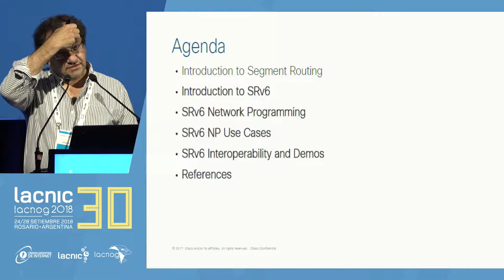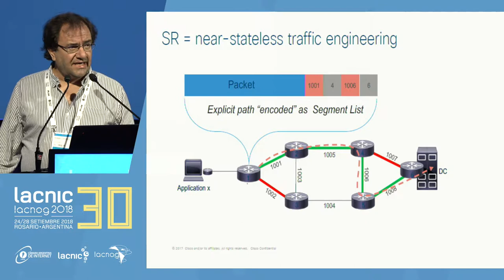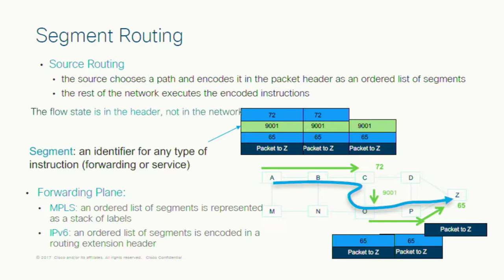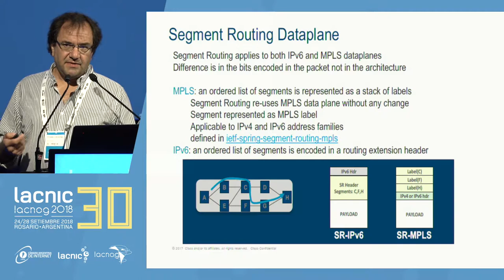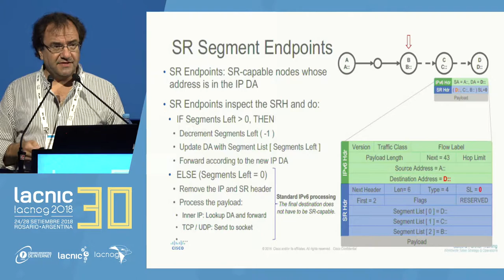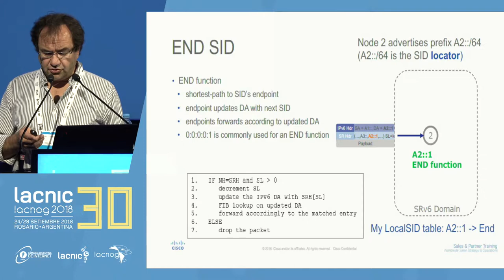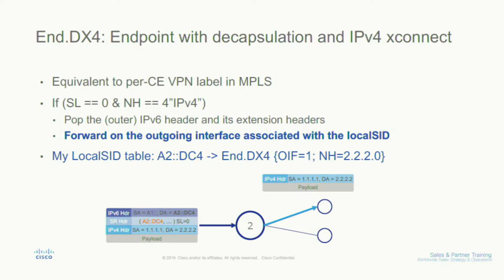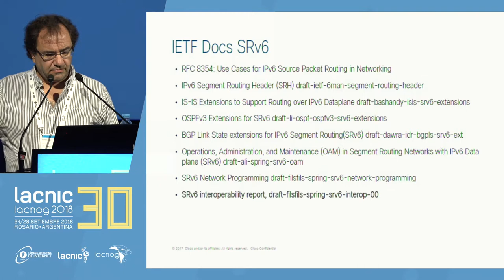Programación de redes con SRv6